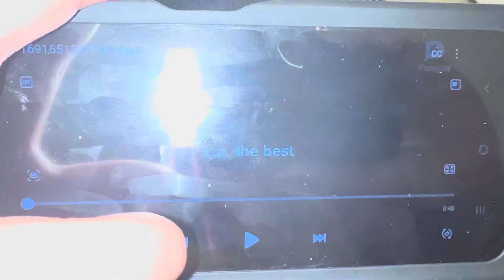L.o. the best in plotagon